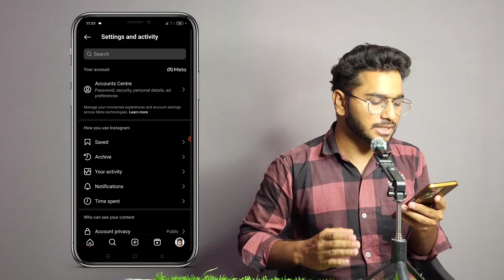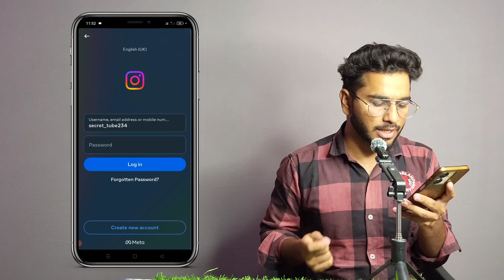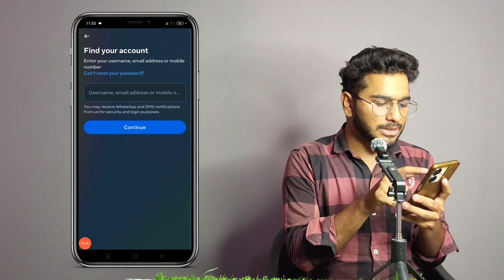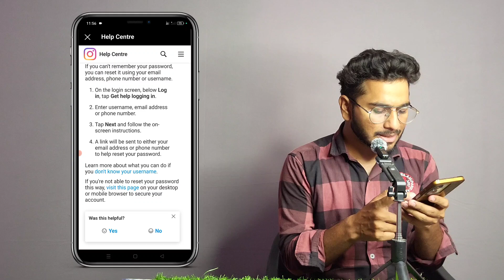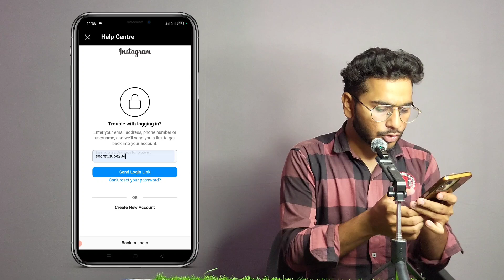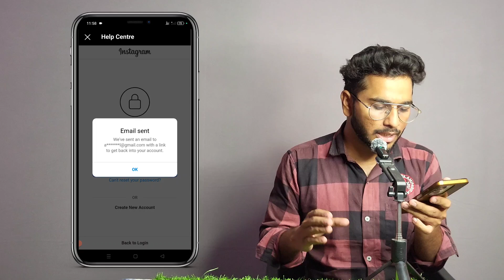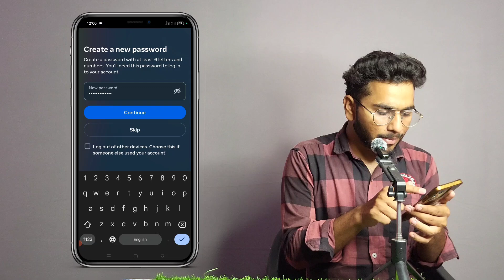purana instagram account kaise khole | instagram ki purani id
1) instagram ka old account wapas kaise laye
2) instagram purana account wapas laye
3) instagram old id login kare
4) instagram purana account kaise recover kare 5) instagram purani id wapas laye
6) instagram old account kaise wapas laye
7) instagram account ka id password nahi pata hai login kare
8) instagram account recover karne ka tarika
9) instagram account login kaise karte hai
10) instagram purana account kaise khole
11) instagram ka purana account kaise khole
12) instagram ka purana account wapas kaise laye
13) how to recover old instagram account
14) instagram old account open
15) recover old instagram account
16) instagram ki purani id kaise khole
17) old instagram account open
18) insta account recover kaise kare
20) how to recover old instagram id
21) apne instagram ka purana account kaise khole
22) instagram purani id kaise khole
23) instagram ka old account kaise open kare
24) instagram old id recovery
25) instagram ka purana id kaise nikale
26) instagram ka purana account kaise chalu kare
27) instagram ka purana account kaise laye,
instagram ki purani id
instagram ki purani id chalu kaise karen instagram purana id kaise kholen
purana instagram account kaise laye
instagram ka purana id kaise nikale
instagram ka purana account wapas kaise laye purani instagram id kaise khole
purana instagram kaise chalu karen
instagram ki purani id kaise khole bina without password
instagram ka purana account wapas kaise laye instagram ki purani id kaise khole
insta ki purani id kaise khole bina password ke instagram ki purani id wapas kaise laen instagram ki purani id kaise khole password bhul gaye, instagram ka purana account kaise khole instagram ki purani id

like !! Sub !! Com !!